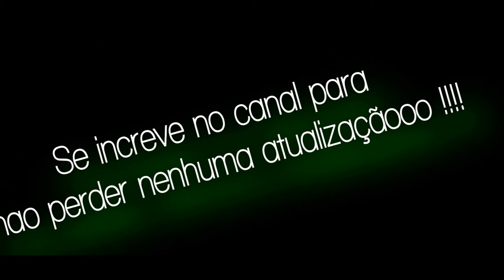This is Amazing